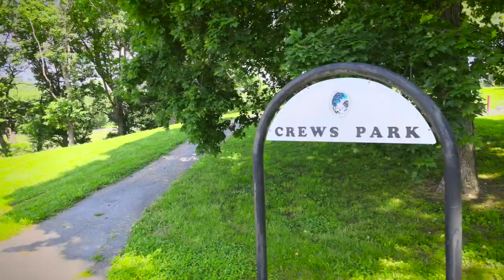KC Parks: Crews Park-QLID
KC Parks has created a fourth maintenance district to help combat inequity within the park system. The Quality of Life Investment District (QLID) will now manage all KC Parks located in five of the six zip codes within the city that have the lowest life expectancy. There are a total of 38 Parks (out of 221) within the QLID.

This new district is a one-stop shop that includes forestry, park maintenance, building maintenance, and landscape staff to tackle all of a park’s needs. The QLID team has been created with a group of highly motivated individuals that include staff who have transferred from other districts, as well as new city employees looking to better these parks.